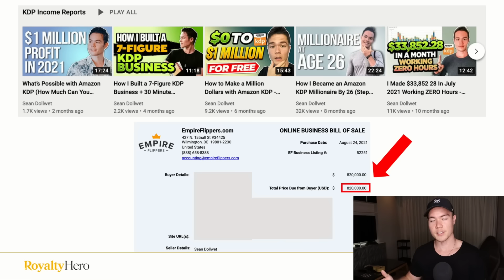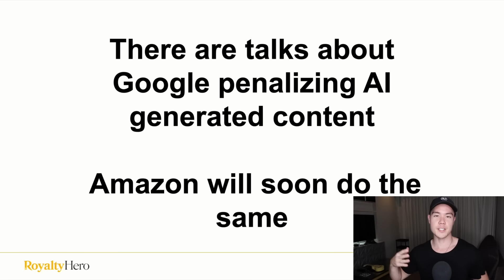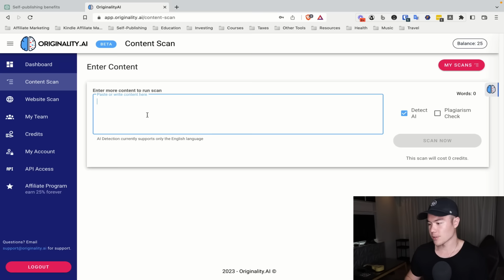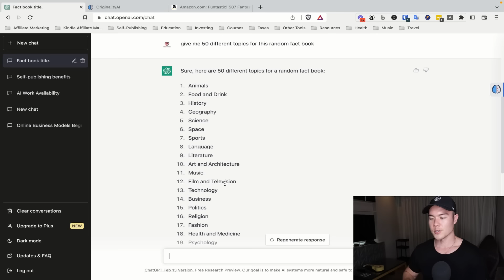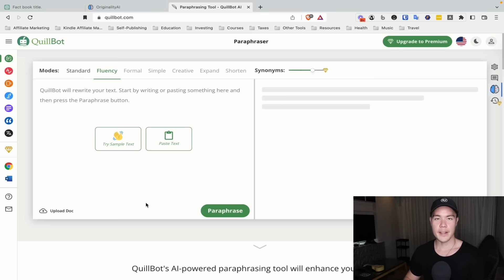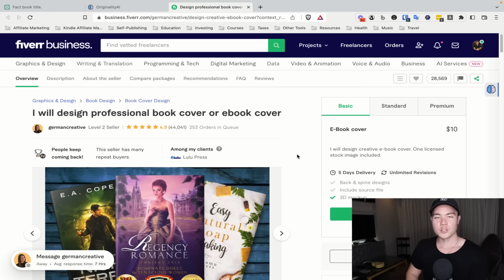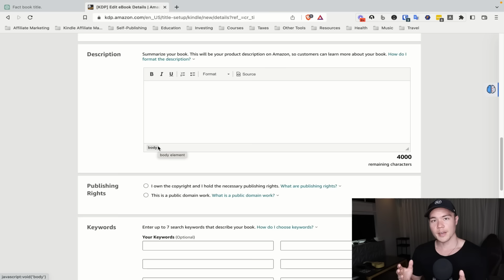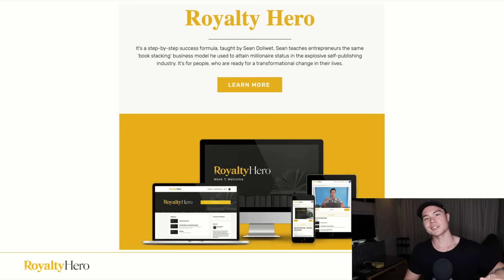Do NOT Use ChatGPT To Write a Book in 2024 - Unless You Do THIS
🔧 Recommended Tools 🔧

I share with you exactly what I did to create a six-figure passive income business and become a self-made millionaire at age 26.